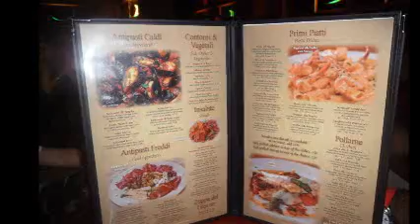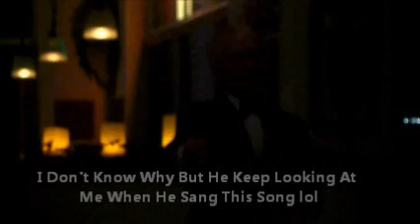gypsy itailan food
i am not making any money off this video or song. gypsy food gypsy restaurant gypsy singing